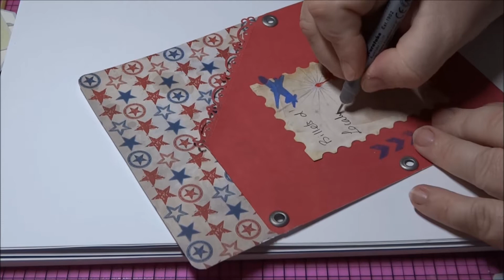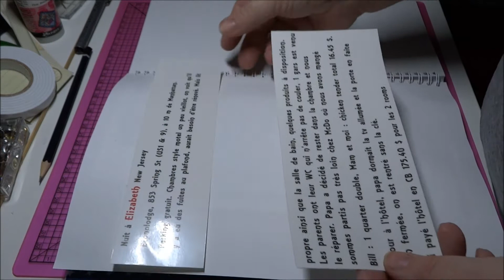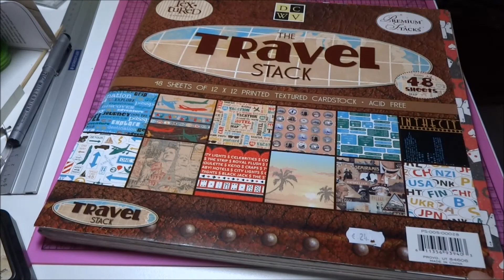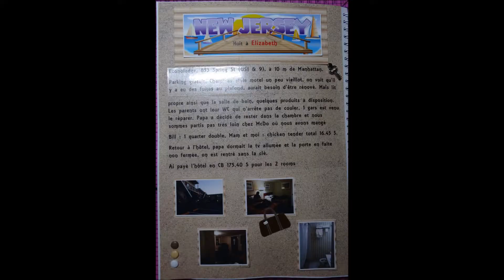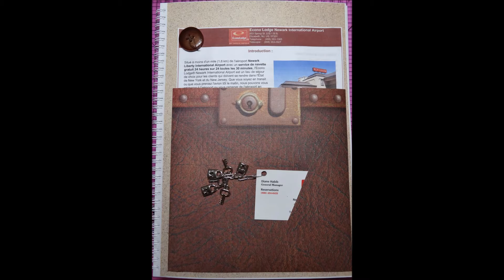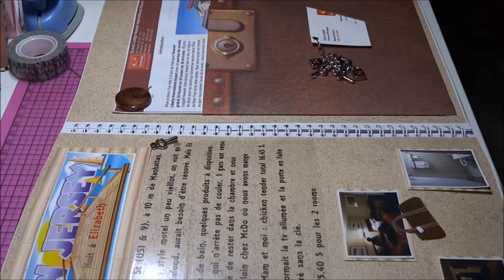Tutoriel carnet de voyage USA 2012-2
Tutoriel carnet de voyage scrappé, 2ème partie